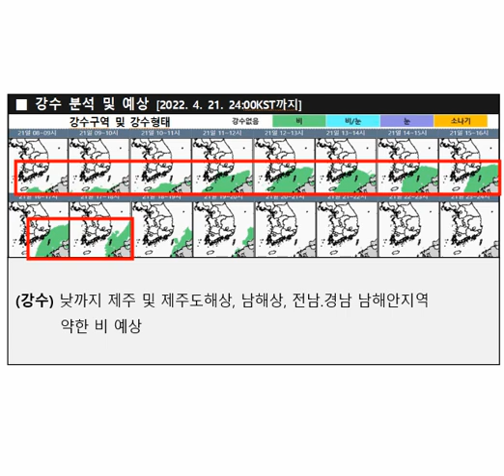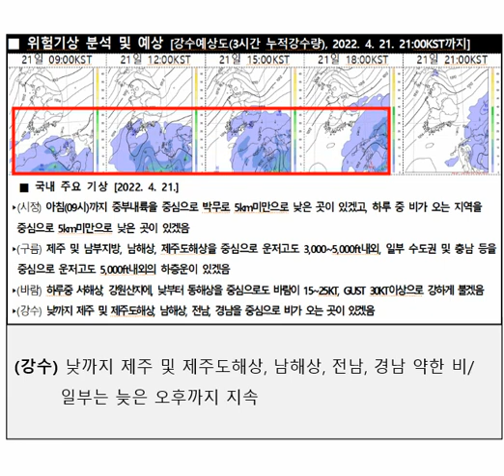2022년 4월 21일 9시 저고도 항공기상정보 브리핑